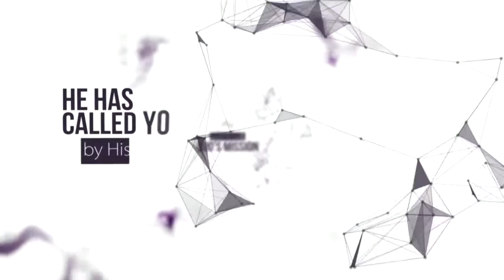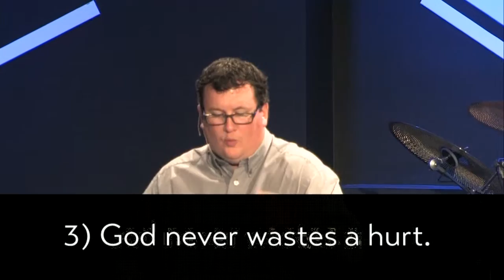Made for Times of Crisis, Potential (Part 5)